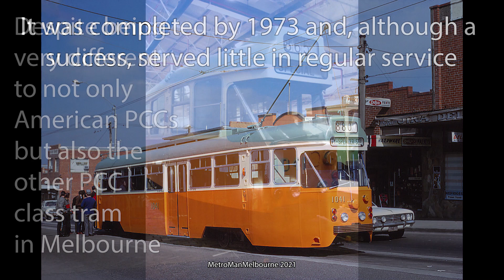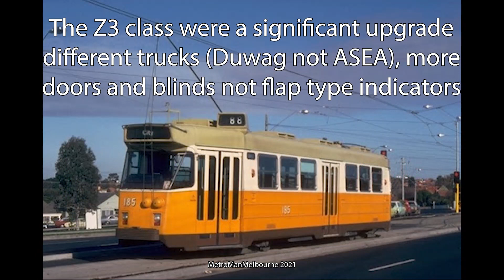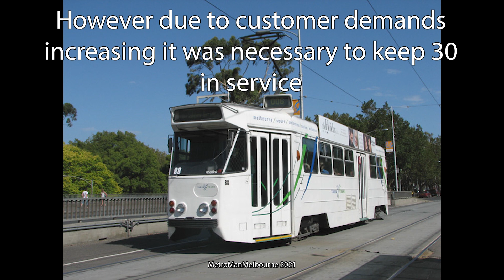The History of Melbourne's Z Class trams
Great trams they are, will be sad when the last Z3 leaves our streets.